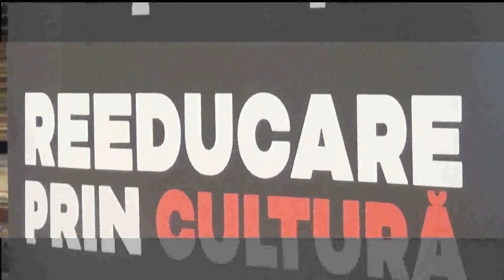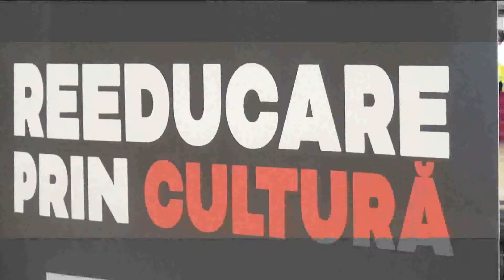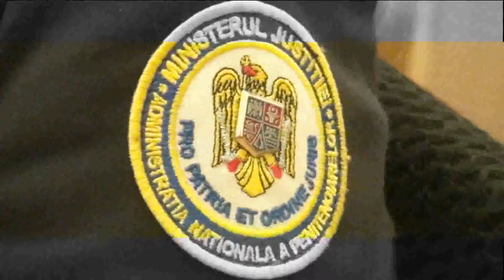Conferinta Nationala de educatie penitenciara, 15. - 18. 11.2018